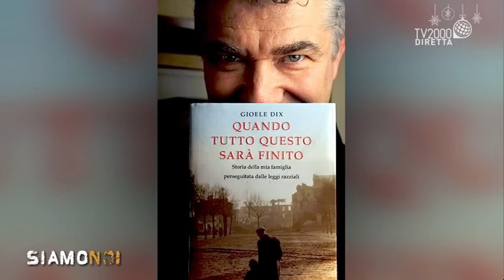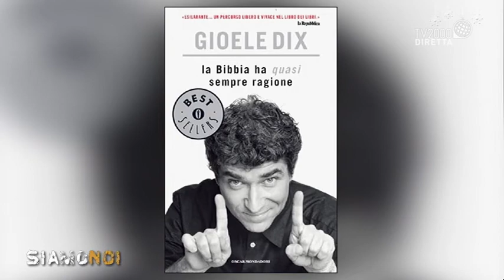Siamo noi - L’intervista: “Teatro, comicità, arte: vi racconto le passioni della mia vita”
A Siamo Noi l’attore Gioele Dix, in scena dal 28 novembre al 17 dicembre 2017 con "Il malato immaginario". Racconterà la sua carriera e la passione per il teatro partendo dalla piccola cooperativa milanese del Teatro degli Eguali. Dix non ha mai dimenticato le sue origini ebraiche, la persecuzione razziali, i ricordi del nonno e la sua continua ricerca nella fede. Ricorderemo anche Renzo Marotta: “lui un grande amico cristiano, con lui parlavo di Dio.”